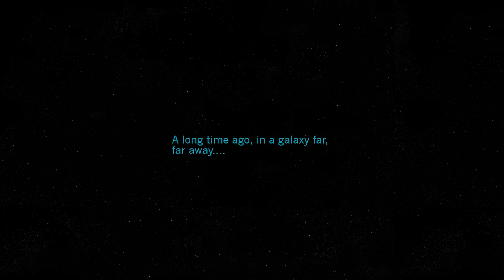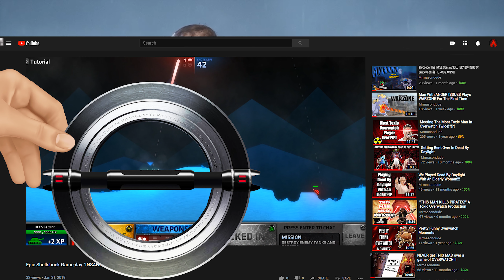BLUE COLLAR STAR WARS!!! It's Your First Day On The Job... What Could Go Wrong?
Ain't no Workmans Comp where we're goin'

You can leave now